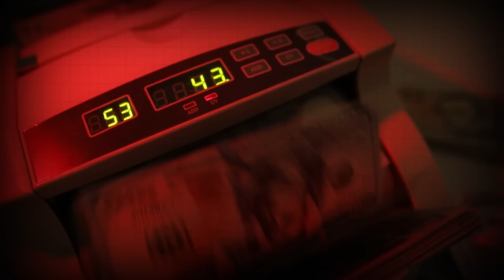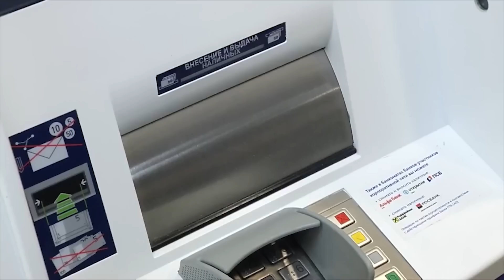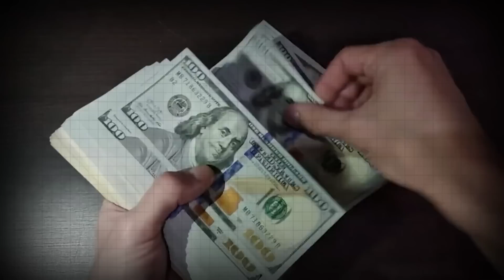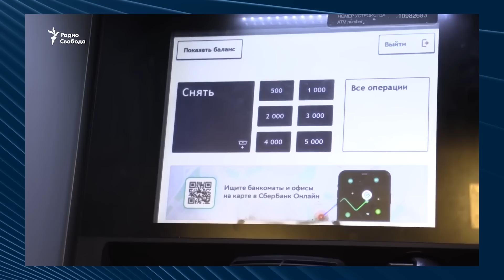❌Жорсткі обмеження на обіг валюти в рф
Валютний ринок рф — продовження обмежень на обіг валюти в рф. Що означає, до чого веде, наскільки все погано? Дізнайтеся у сюжеті!